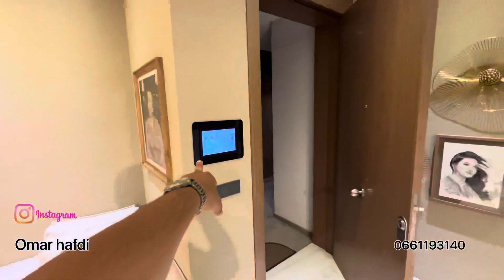اااه على زين الرومي من البيضاء للبيع في الاميرات تحفة غنية 😍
عشاق زين الرومي 😍